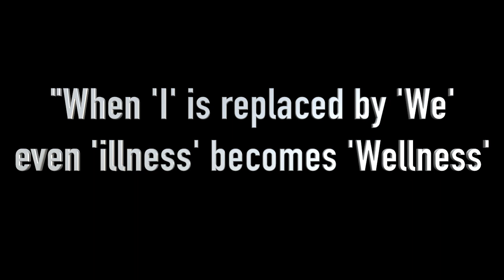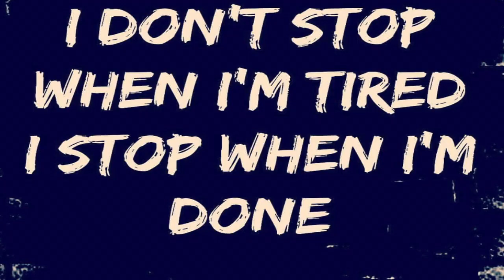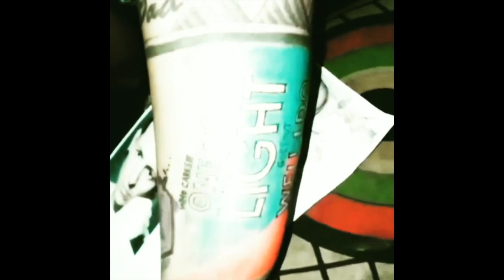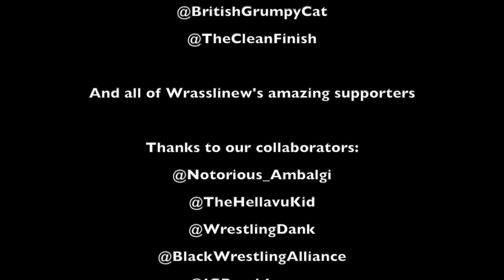Wrasslin Cares - One More Light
Members of the Wrestling community get together to show what each citizen of the world means to them. There are people who care, as every light matters.

You are all special and you are all gifted. We must all do as much as we can to support our friends and peers who are going through a difficult time. Doing as little as Smiling at someone helps.

Smile, share the love, share the positive energy and make this world a better place to live in.